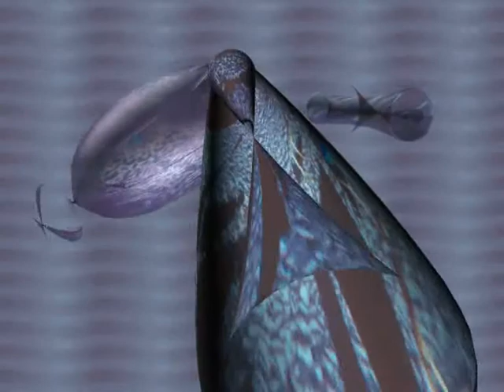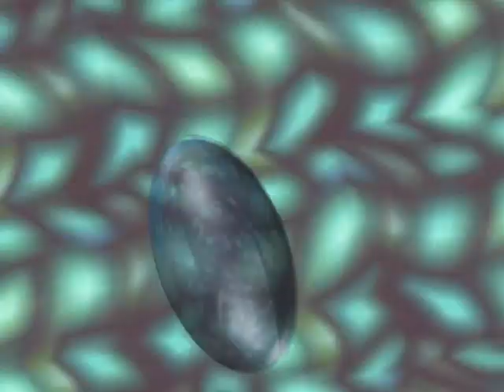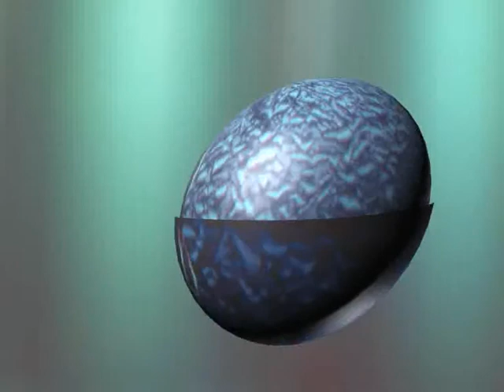un giorno, prima o poi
cortronico astratto tridimensionale nel formato mono, finito nel mese di novembre 2005, con la musica di ettore carta